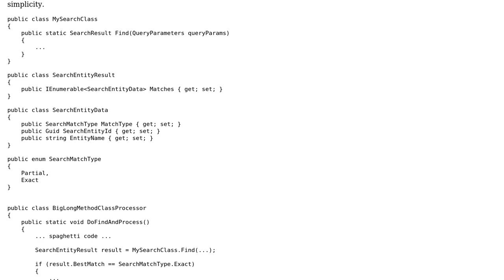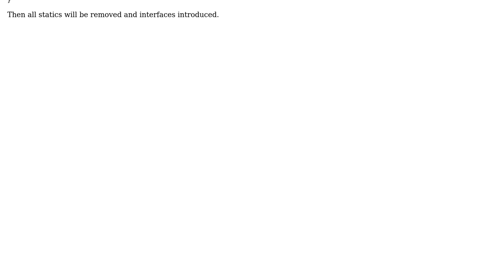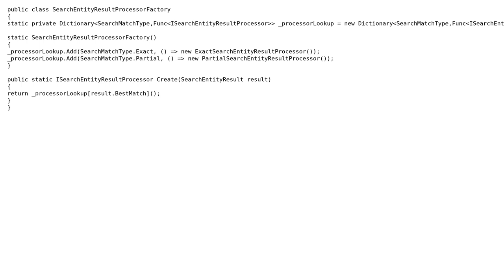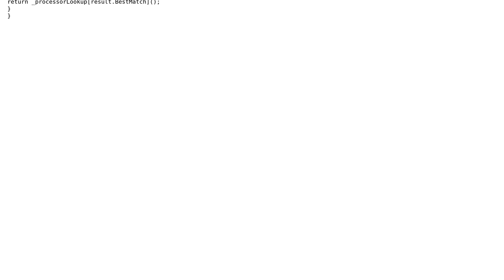Design Pattern for processing method result (2 Solutions!!)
Design Pattern for processing method result

With thanks & praise to God, and with thanks to the many people who have made this project possible! | Content (except music & images) licensed under CC BY-SA | Music | Images & others | With thanks to user Weyland Yutani user John Wu user Andez and the Stack Exchange Network Trademarks are property of their respective owners. You are responsible for your own actions.